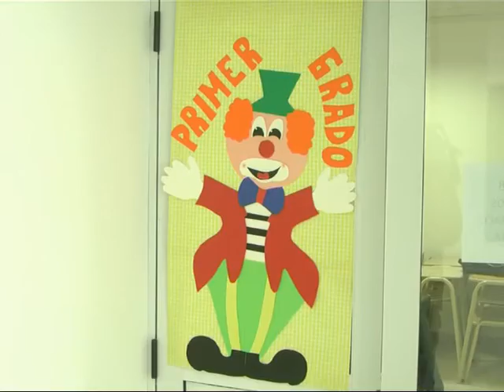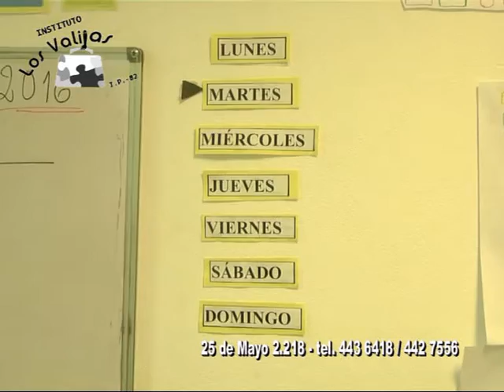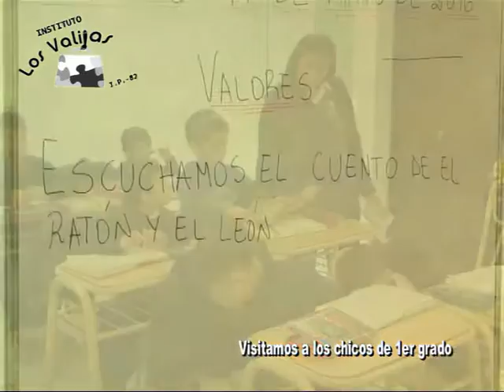Los Valijas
El 1er grado ya esta en marcha . . . los visitamos . . .